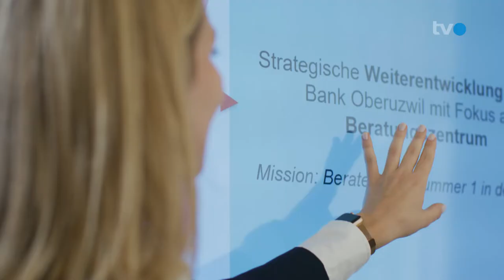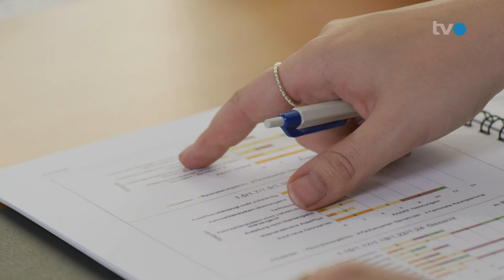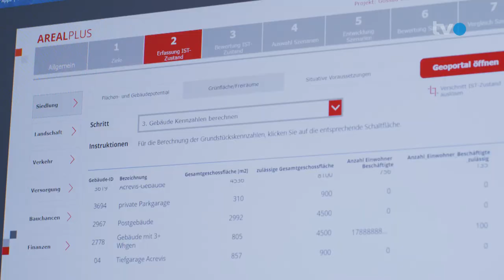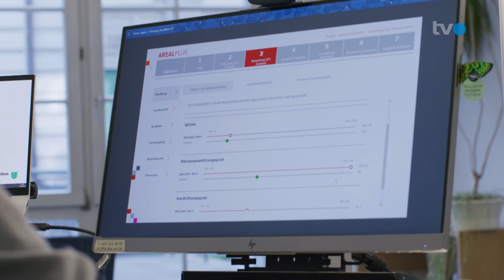WTTYLA 2022 TVO Projektvorstellung Team Kanton SG und SZ